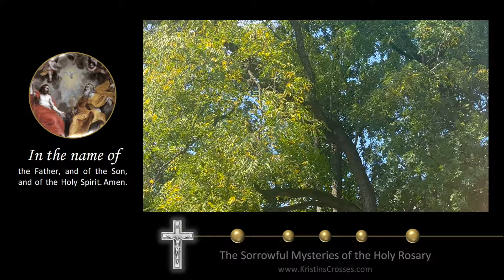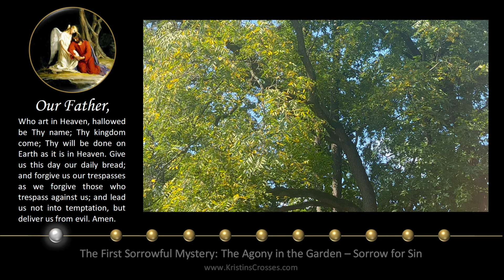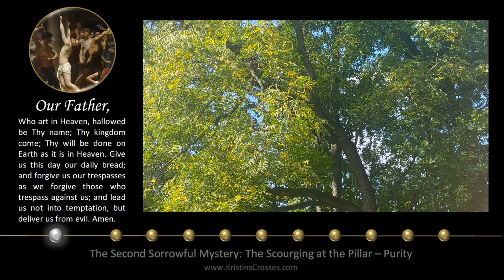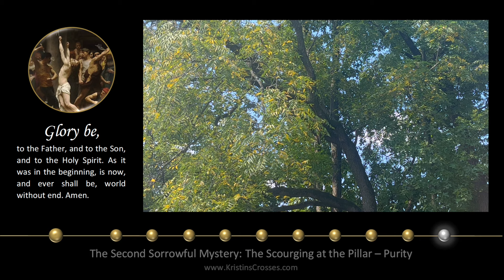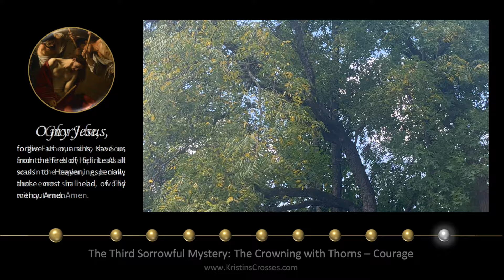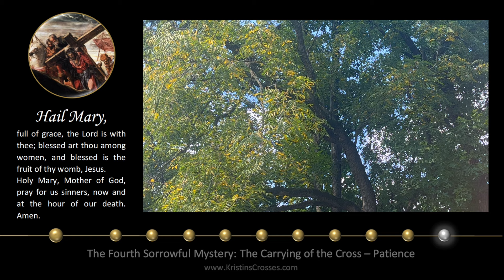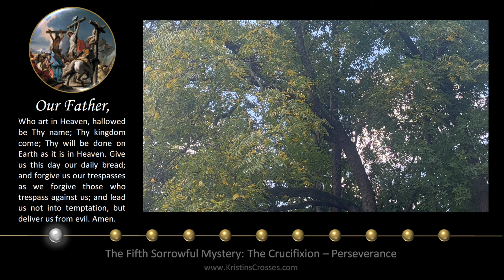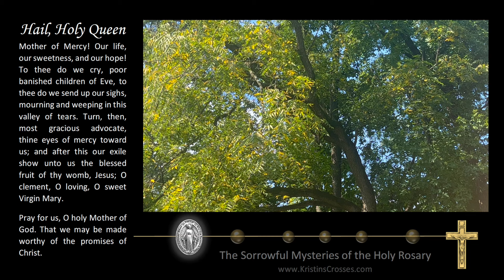Friday Rosary • Sorrowful Mysteries of the Rosary 💜 September 15, 2023 VIRTUAL ROSARY - MEDITATION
Today's Rosary - Friday, September 15, 2023.
On Friday's we pray the Sorrowful Mysteries of the Rosary.
▶️ Scenic Meditation: Sun on the Trees.

00:00 Today's Rosary 💜 The Sorrowful Mysteries
02:26 1️⃣ The Agony in the Garden
06:17 2️⃣ The Scourging at the Pillar
10:16 3️⃣ The Crowning with Thorns
14:04 4️⃣ The Carrying of the Cross
18:03 5️⃣ The Crucifixion